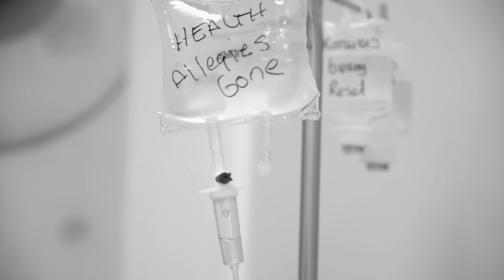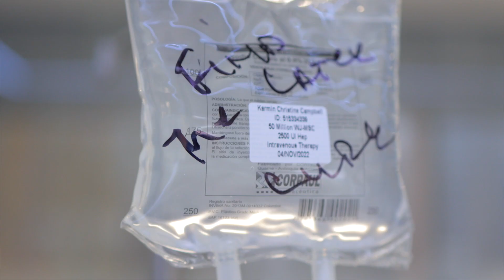Are Debilitating Allergies Keeping You From Living Your Life? Stem Cell Treatment Results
Do you suffer from debilitating allergies? Are they keeping you from living your life? Well, stem cell regenerative therapy may be able to help. This exciting new treatment has the potential to alleviate or reduce inflammation caused by allergies and help you get your life back.

00:00 - Intro
00:00 -“I had my life come back.”
00:48 -“Most of it went really well; a couple of days I was really sore, but the rest I was okay.”
00:55 -“I noticed that my allergy had gone back to where it was, just an allergy, in the first week. I was able to walk and had high energy within the first week.”
01:08 -“Within a year, I was able to get off my pain pump, and I was able to get out of my wheelchair, and the pain reduced so much.”
01:18 -“I was in bed for 15 days with migraines, down to out of my bed and active, traveling, and having a life.”
01:25 -“I started a foundation called latexfreeworld.org, and we are going to be sending people here and testing people for latex disorder.”
02:04 -“I think it’s the solution, I truly believe it’s the fountain of youth, and I do believe it’s what’s going to heal people.”
02:12 -“I would tell anybody to go, everybody!”